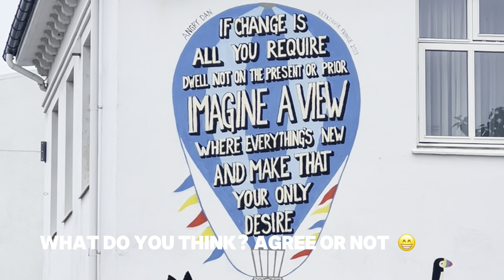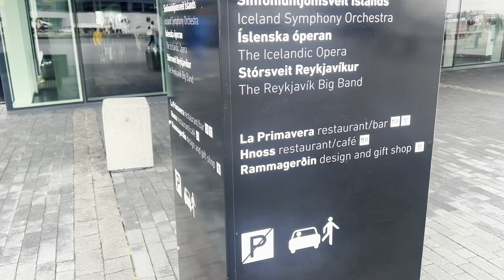Reykjavik: The World's Coolest Capital City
Join me on Day 2 of my Iceland adventure as I explore the vibrant city of Reykjavik! From wandering through colorful streets and visiting iconic landmarks, this day is packed with unforgettable experiences. Whether you're planning your own trip to Iceland or just curious about what Reykjavik has to offer, this video will give you a glimpse into the heart of this beautiful city.